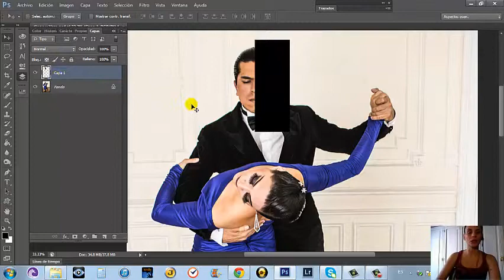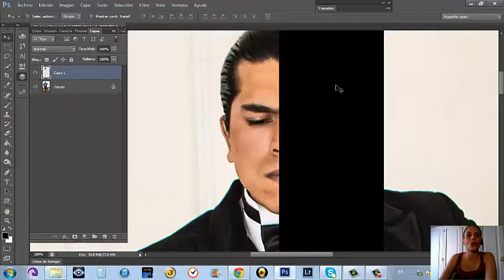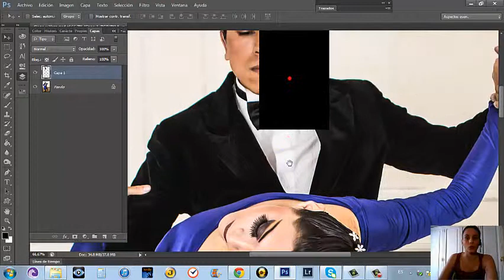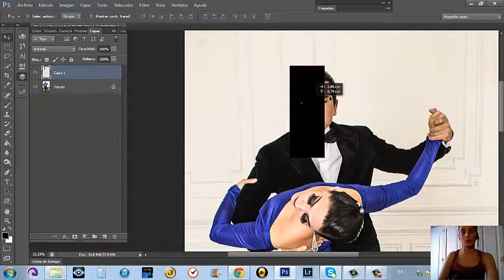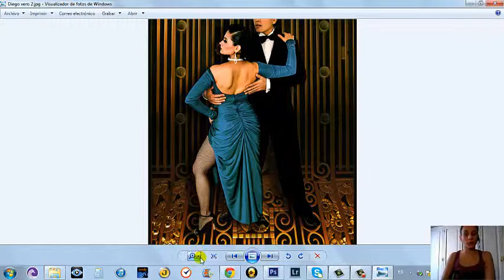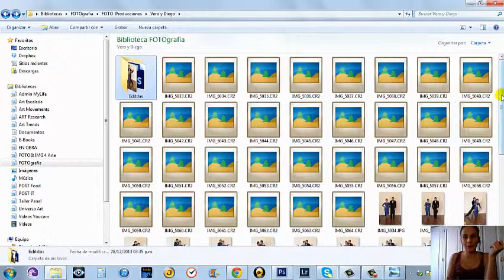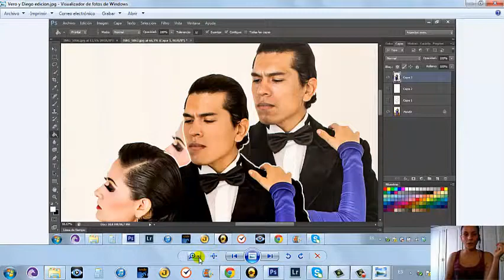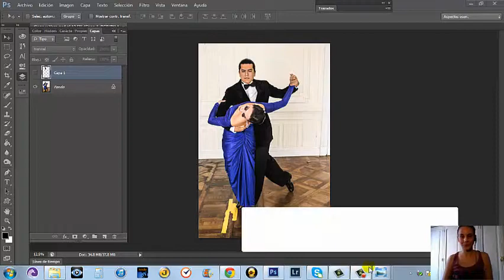¿Porque las fotos de artistas se ven increíbles?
Celébrities, Divas,Artistas, Modelos... ¿tienen un talento natural para las fotos?
Quizás si, algunos, pero dependen muchísimo de la magia de los artistas que están detrás de la escena.

¿Estas cansado de ver fotos de books que son todos iguales, que no destacan tu personalidad, ni describen tus cualidades únicas y originales?

¿Sientes que cuando te sacan fotos no te gustas, que te vez tal cual te describe tu espejo a la mañana, y estas convencido que no eres fotográfico?

Seguramente si esto es lo que te está pasando es porque comparas con las fotos increibles de las modelos, actrices/actores que aparecen en las revistas, publicidades etc.
¿Te cuento un secreto? No es un misterio, todo está creado por medio de un grupo de producción experto en imagen que saben crear el ambiente, el diseño, la calidad y la apariencia para que la persona se vea extraordinaria.

Además de toda la post producción gráfica, el asesoramiento y dirección de arte te orientan para crear un estilo que resalte la belleza, el estilo, etc.

Pero el objetivo más coherente no es buscar la fantasía o la ilusión sino destacar, resaltar, la belleza natural, y crear un look propio único, original, exclusivo.

Te invito a conectarte  conmigo en FACEBOOK para conocer más sobre el Arte: belleza, moda, artes visuales, estétca visual, secretos de la fotografía etc.